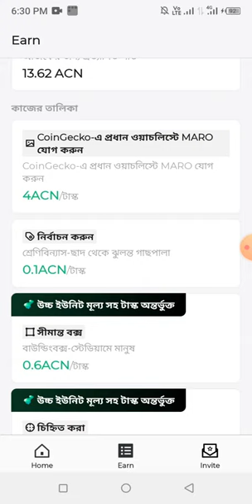Acorn box kaj